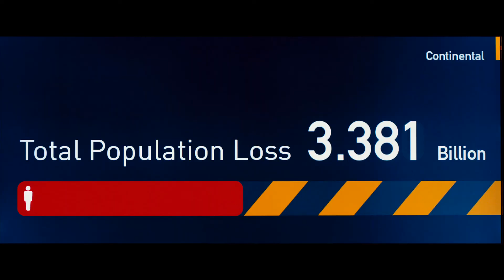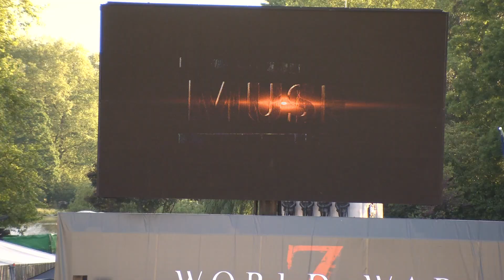World War Z - Avant-Première Mondiale à Londres -- Dimanche 2 juin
Découvrez en images l'avant-première exceptionnelle de WORLD WAR Z, en présence de l'équipe du film, suivie d'une performance live du groupe MUSE.
WORLD WAR Z, avec Brad Pitt, le 3 juillet au cinéma.